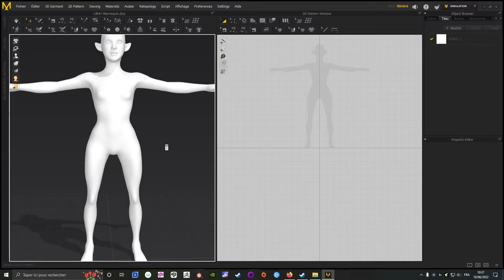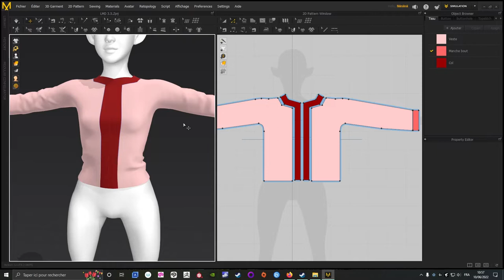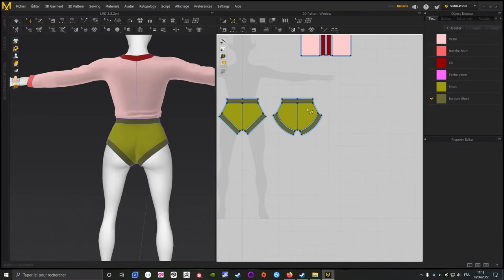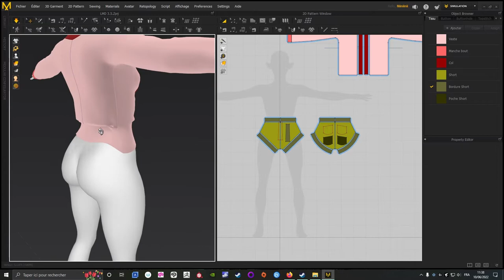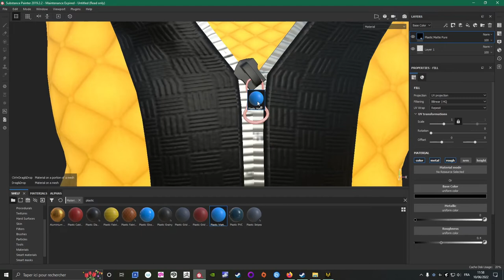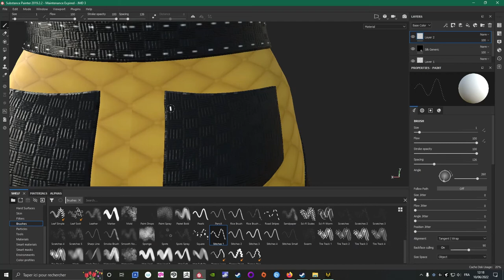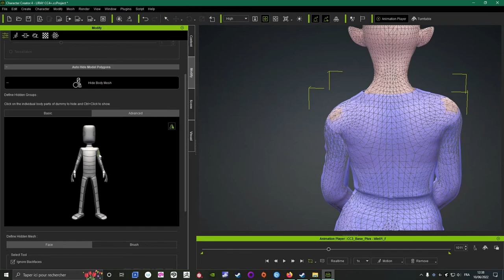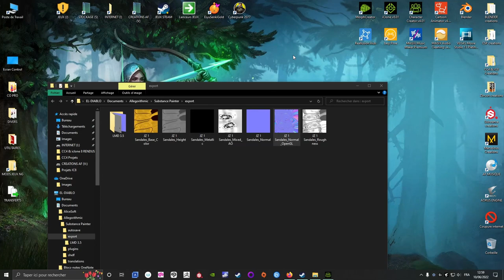Marvelous Designer LMD 3 5 tuto complet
voici le tuto complet pour refaire cette tenue dans Marvelous Designer et l'importé dans Character creator 4 et iclone 8 bonne chance ^^